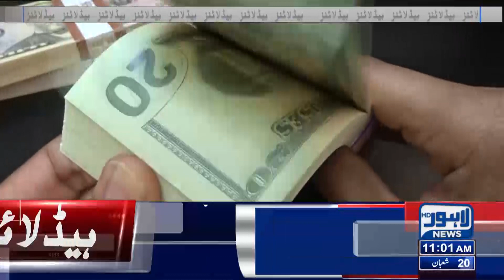Dollar Out Of Control | 11 Pm News Headlines | 13 March 2023 | Lahore News HD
Dollar Price Increases

Tosha Khana Details Case Hearing at LHC